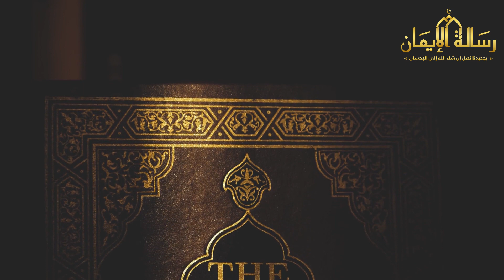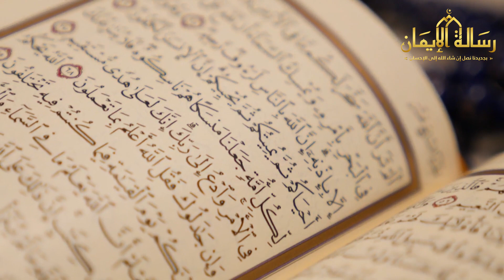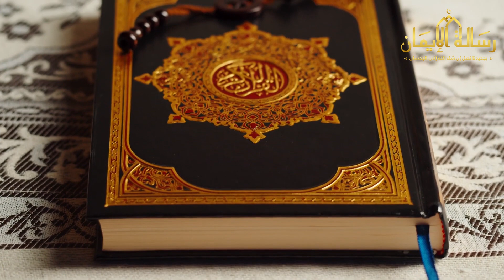معجزة موجودة فى سورة الكوثر لا يعلمها الكثيرون؟ وماذا يحدث لمن يقرأها؟ سترتعش من شدة الاجابة !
* أدعمنا بالإعجاب بالفيديو والإشتراك فى القناة للتابع كل جديد.

النبي الذي قتله قومه بسبب مكر امرأة وأحضروا لها رأسه هدية ؟ ومن القوم الذين انتقمو له! ستنصدم

معجزة صادمة في جثة فرعون تتكلم بعد 3000سنه وتشهد بصدق القرآن الكريم ؟ جعلت عالم فرنسي يدخل الاسلام !

من هي الممتحنة التي انزل الله فيها قرأن ؟ ولماذا ضرب ابيها النبى ﷺ حتى كاد ان يموت ؟ ستبكى !

ما هو سبب نزول هاروت و ماروت الأرض ؟ بداية السحر في العالم وكشف الكذب على سليمان عليه السلام !

لماذا أقسم الله عز وجل بالعصر؟ و ما المقصود بالعصر؟ سبحان الله ! سترتعش من شدة الاجابة
من هو الشخص الذي توعده الله في سورة الكوثر بعد سبه للنبي ﷺ؟
سر مخفي في سورة الكوثر لا يعرفه معظم المسلمين .. سبحان الله .. سترتعش من شدة الاجابة !!
سورة الكوثر..أسرار قد تسمعها لأول مرة | فوائد مع الشيخ عبد الرزاق عامر الجزء 01
معجزه في سورة الكوثر يغفل عنها اغلب المسلمين لقضاء الحاجه والعلاج والهيبه والحبه
أوضح مِصداق لـ ( إنَّا أعطيناك الكوثر )
خمس دقائق مع سورة الكوثر تخلصك من اثار الحسد وتشويه الجمال | من الاسرار المجربة والسريعه 👌🏻
روحانيات سورة الكوثر و اسرار ايات سورة الكوثر للرزق و الخير و البركة وخلوة خادم سورة الكوثر
معجزة موجودة في سورة الكوثر لا يعلمها الكثيرون .. وماذا يحدث لمن يقرأها؟ سبحان الله!
الذكر الذي عجزت الملائكة عن كتابته لعظم ثوابه! احفظه وعلمه لأبنائك | د.شهاب الدين أبو زهو
سورة الكوثر - قرآن كريم بالتجويد- Quraan -surah Al kuthar
صلاة الفاتح مكرر 100 مرة - جمعية الكوثر - المشرية- الجزائر
فضل قراءة سورة الكوثر 100 مرة كل صباح لمدة أسبوعين لا يعرفه الكثيرون
لـمـاذا : ( إنـا أعـطـيـنـاك الـكـوثـر )وليس[ أتـيـنـاك الـكـوثـر ] ؟ /علي منصور كيالي
أسرار سورة الكوثر
عجائب ومعجزات سورة الكوثر إذا قلتها بهذا العدد منحت رزقا وفرجا ومالا وقضاء حاجاتك على الفور